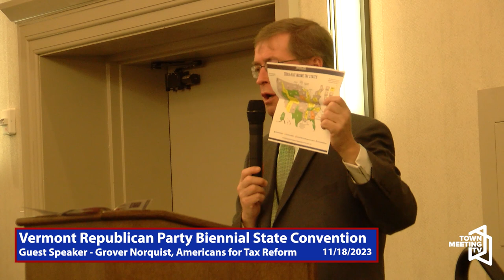Vermont Republican Party Biennial State Convention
From the VT GOP:

Every two years the Vermont Republican Party reorganizes itself and holds officer elections for the state party. This year we made it a larger full-day event that brought training and policy discussions to Republicans who are coming together from all 14 counties across the state.

Breakfast session with Speaker Grover Norquist. Lunch session with Speaker GA State Representative Mesha Mainor.

11/18/2023